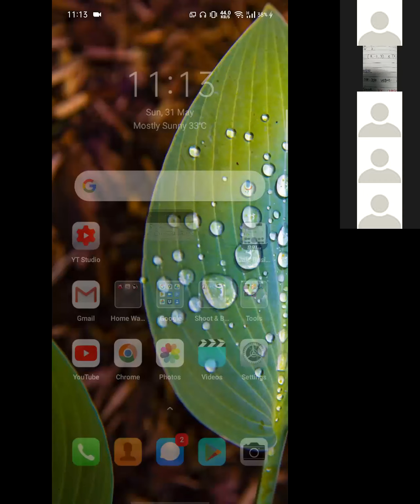Vector 12th Science HSC Part 32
Tiwari's Saraswati Classes Online Lecture on Vector Part 32